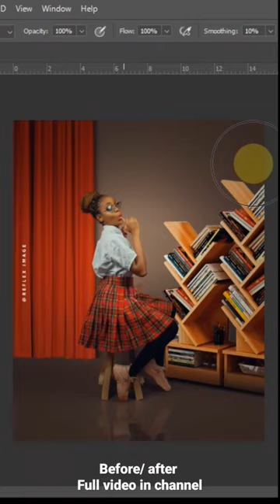photo manipulation tutorial